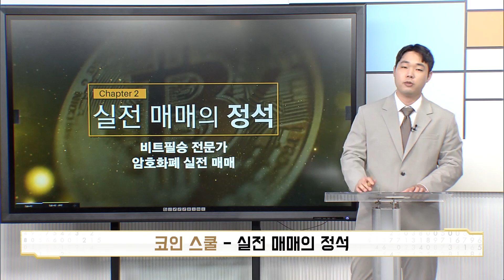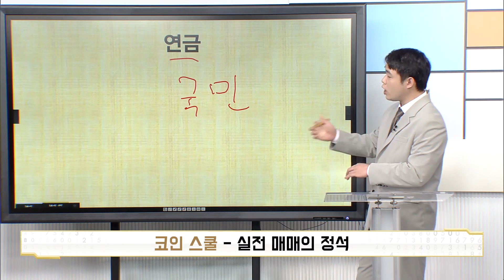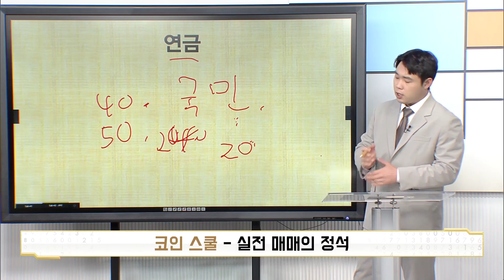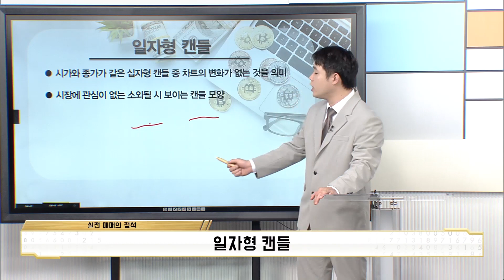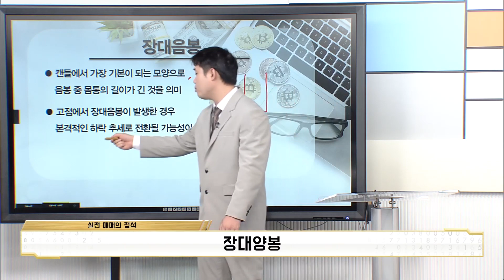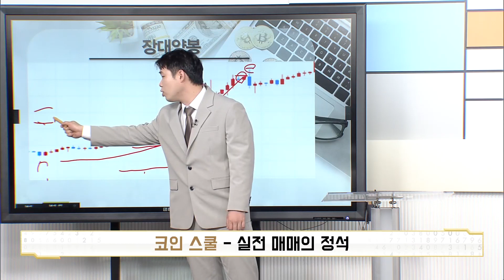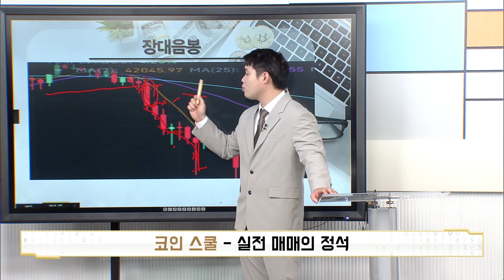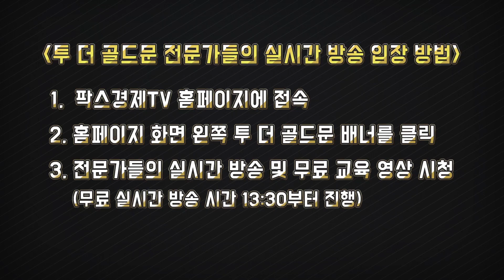일자형 캔들 / 잠자리형 캔들 / 장대양봉 / 장대음봉 (비트필승, 코인한수)